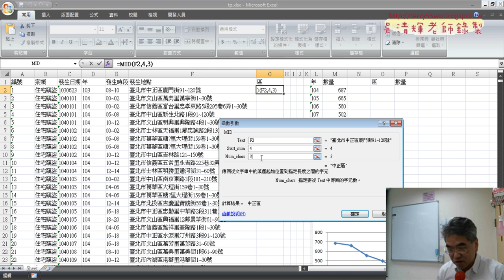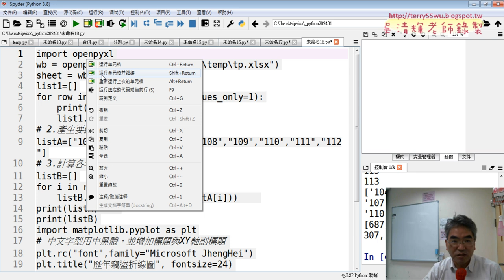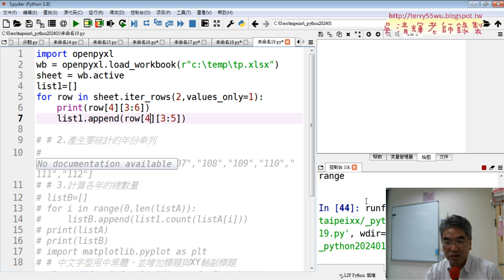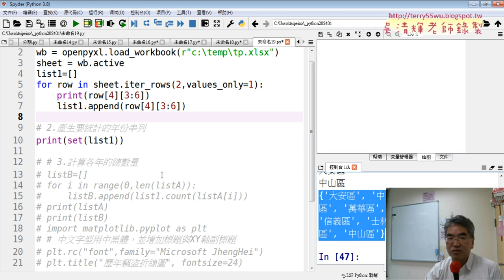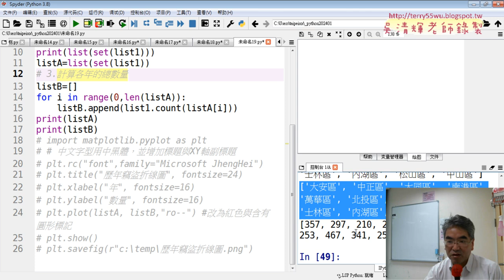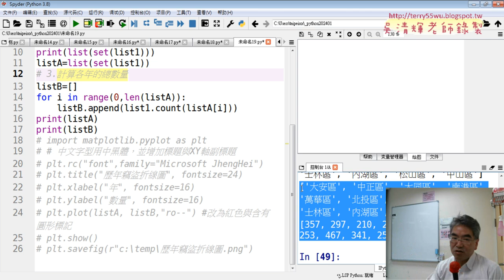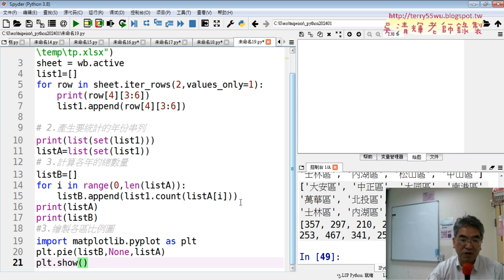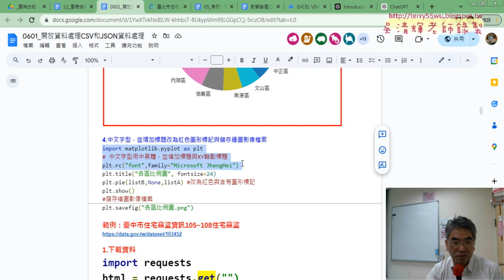07 建立各區比例圖程式說明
01_重點複習與下載北市竊盜資料
02_開放資料與存為CSV檔
03_轉存為EXCEL檔程式說明
04_讀取住宅竊盜EXCEL檔案與統計歷年數量
05_產生ListA與B與繪製摺線圖
06_修改繪圖參數程式說明
07_建立各區比例圖程式說明
08_總結課程

吳老師  113/11/5